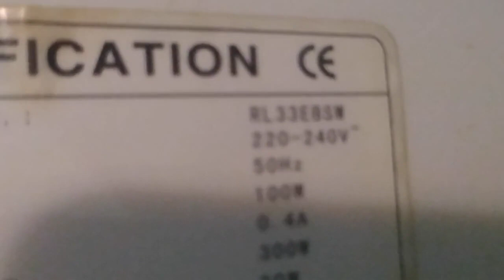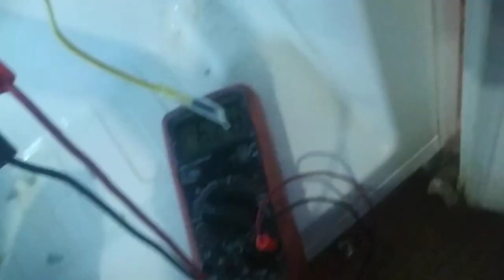Ремонт холодильника NoFrost Samsung RL33EBSW ошибка d5 не сложно